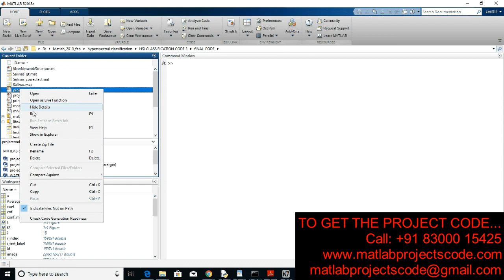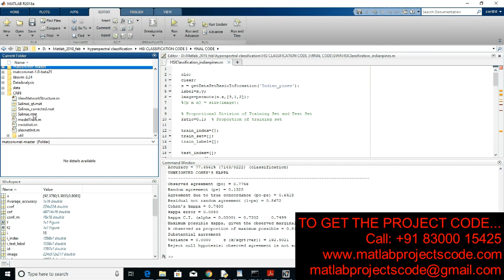hyperspectral image classification using Deep learning and CNN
Matlab source code for hyperspectral image classification using Deep learning and CNN.

The content of the project:
1. IEEE standard reference paper
2. PowerPoint presentation
3. Screenshots
4. Software
5. Source code
6. Videos
7. ReadMe document to guide.

ABSTRACT:
Deep learning has achieved great successes in conventional computer vision tasks. In this paper, we exploit deep learning techniques to address the hyperspectral image classification problem. In contrast to conventional computer vision tasks that only examine the spatial context, our proposed method can exploit both spatial context and spectral correlation to enhance hyperspectral image classification. In particular, we advocate four new deep learning models, namely, 2-D convolutional neural network (2-D-CNN), 3-D-CNN, recurrent 2-D CNN (R-2-D-CNN), and recurrent 3-D-CNN (R-3-D-CNN) for hyperspectral image classification. We conducted rigorous experiments based on six publicly available data sets. Through a comparative evaluation with other state-of-the-art methods, our experimental results confirm the superiority of the proposed deep learning models, especially the R-3-D-CNN and the R-2-D-CNN deep learning models.